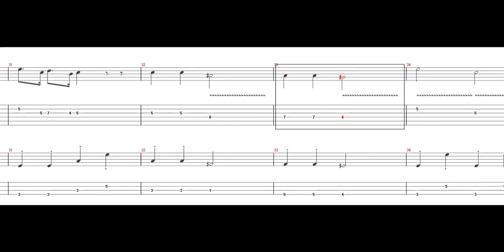ミッキーマウスマーチ ［Guitar & Bass Tab］